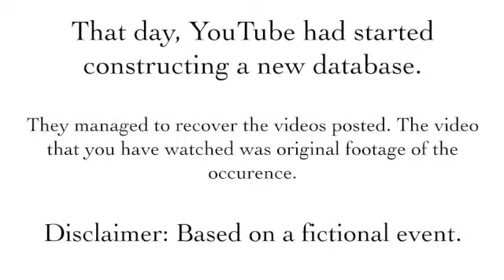Vader's Mid Life Crisis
Vader has a mid life crisis, and a hard time trying to fix it. He is finally appeased when, well you'll see.